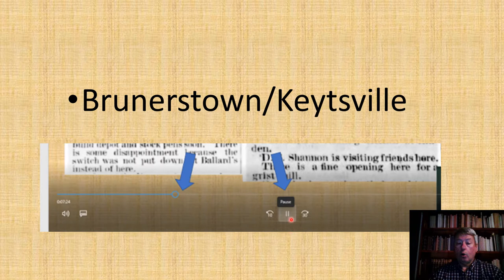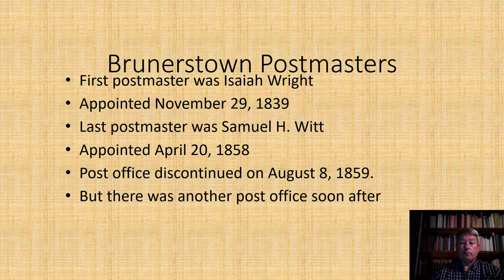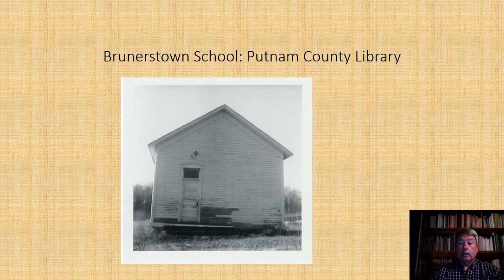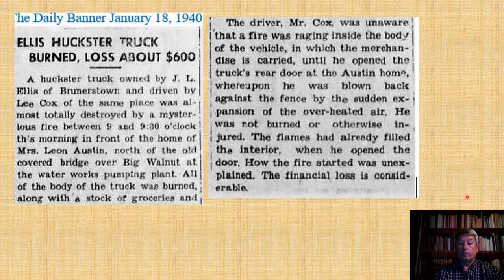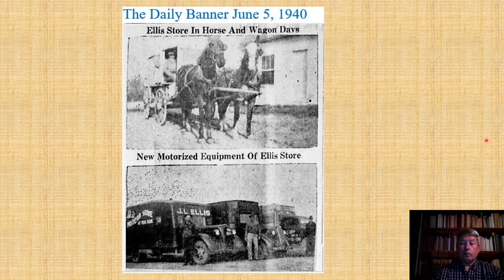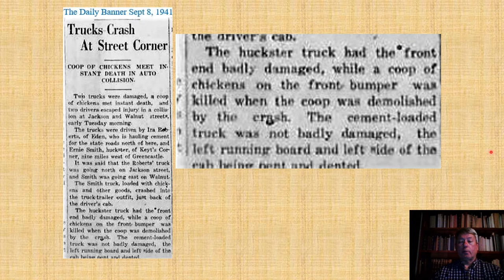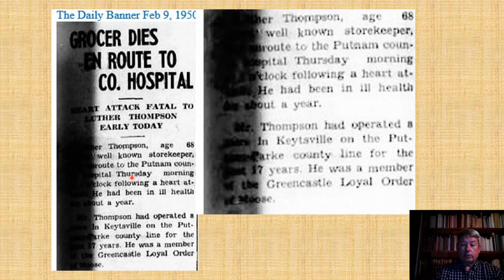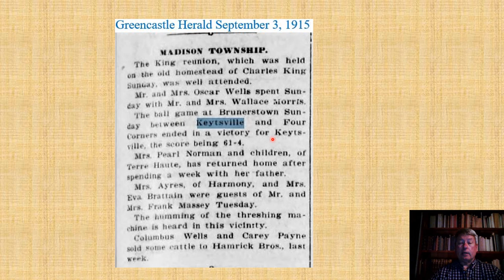Tiny Towns and Vanished Villages: Brunerstown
Putnam County Historian Larry Tippin's new series, 'Tiny Towns and Vanishing Villages', covers the founding, existence, and gradual disappearance of these communities, and locations within.

In this video, learn more about the history of Brunerstown.